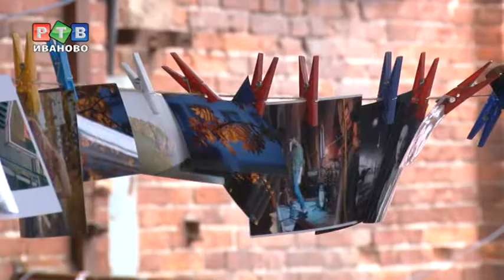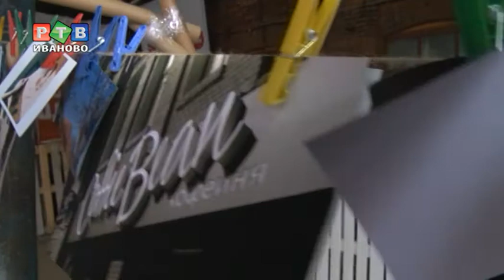"NIMLOFT": День фотографа